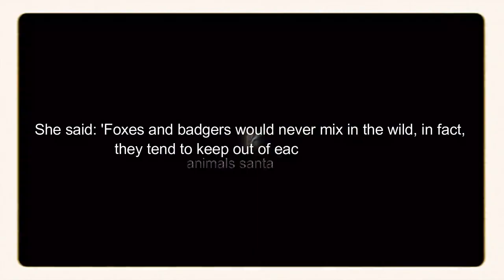Abandoned Baby Fox Forms A Great Friendship With Two Young Orphaned Badgers At Animal Sanctuary ❤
Abandoned baby fox becomes best friends with orphaned two badgers at animal sanctuary, Phoebe, the fox cub, was found in a Leeds box. Two baby badgers were also found along the roadside.
After a Whitby animal sanctuary put together the unlikely family, Phoebe, an orphaned baby fox cub, and two badgers, animal lovers were astonished to see their blossoming friendship.
Staff was baffled when they received a two-month-old fox cub to care for. However, it was unusual that they didn't have any other foxes with which to place her.
Phoebe was not happy to rely on the sanctuary for food and support. Staff came up with an innovative idea: to try to form a friendship between two orphaned badgers.
Phoebe, the fox, was found alone in Leeds and put in a cardboard box. Two small badger cubs, however, were nearby.
Although Phoebe's family wasn't found, an adult badger thought to be Betty or Bella's mother was discovered dead on a nearby road.
Staff at Whitby Wildlife Sanctuary, North Yorkshire, took the tiny foxes and badgers separately. They were then placed together by staff.
Although foxes and badgers are not likely to encounter each other in wild, the three cubs of two months old have found refuge in each other's company.
They are flourishing under the watchful eyes of Alexandra Farmer, chief executive.
She stated that badgers and foxes wouldn't mix in the wild. In fact, they are more likely to stay out of each others' way.
"But these three wild animals were not their mothers and they were all roughly the same size so we thought we could put them together, as long as we kept an eye on them.
"We are delighted to have seen them bond extremely well. It's been wonderful to see them eating, sleeping, and playing together.
Most of our videos are shared by the owners and we are allowed to use them. For some videos, we have not contacted the owner.